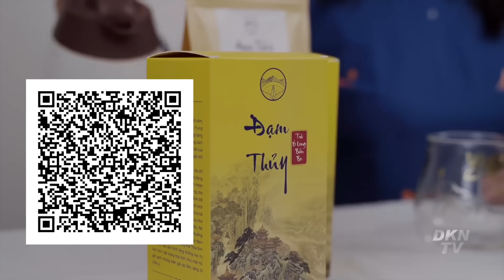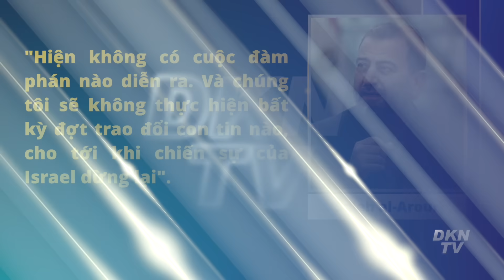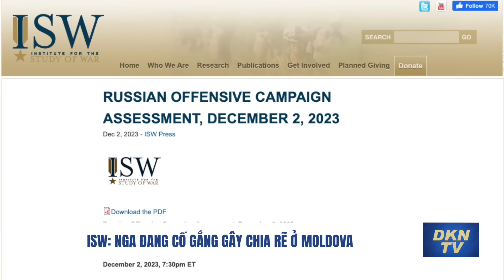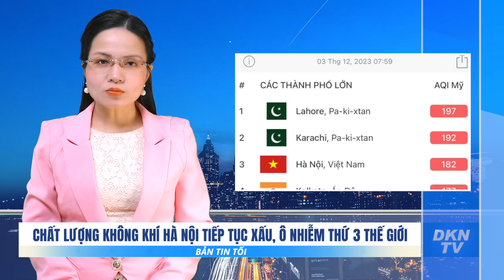Tổng thống Thổ Nhĩ Kỳ nói: Cơ hội hòa bình ở Gaza hiện đã mất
Bản tin tối 3/12:
- IDF bắn hạ thêm một chỉ huy Hamas
- ISW: Nga đang cố gắng gây chia rẽ ở Moldova
- Một vụ tấn công bằng dao gần tháp Eiffel khiến một du khách thiệt mạng
- Mỹ, Anh, Úc khai triển công nghệ AI theo dõi các tàu ngầm Trung Quốc
- Cháy chợ miền núi Thừa Thiên - Huế, 335 sạp hàng và ki-ốt bị thiêu rụi
- Chất lượng không khí Hà Nội tiếp tục xấu, ô nhiễm thứ 3 thế giới